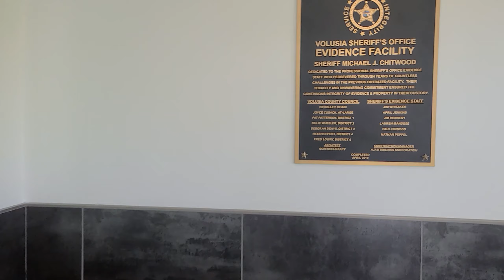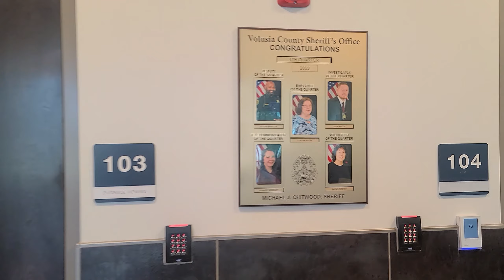DO YOU HAVE ANY UNCLAIMED EVADENCE?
WENT TO VOLUSIA COUNTY SHERIFF'S OFFICE EVADENCE FACILITY TO SEE IF THEY HAD ANY UNCLAMED EVADENCE W/@roguenationaudits@brandexample1776@DrShawnBerry@xxgeox4498

Volusia Sheriff's Office - Evidence Facility
Sheriff's department in Volusia County, Florida
Hours:
Closed ⋅ Opens 8 AM Mon